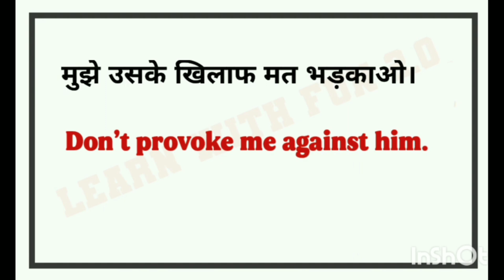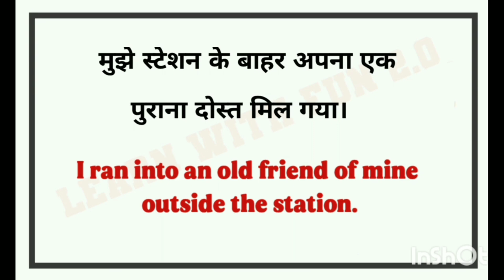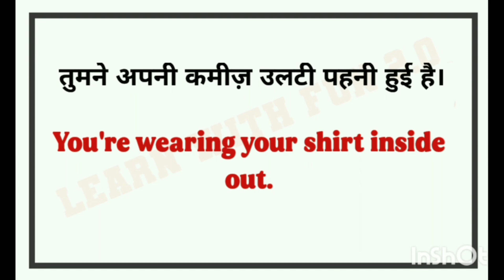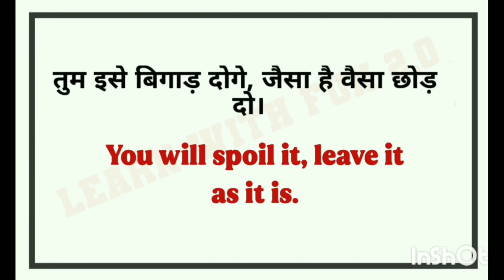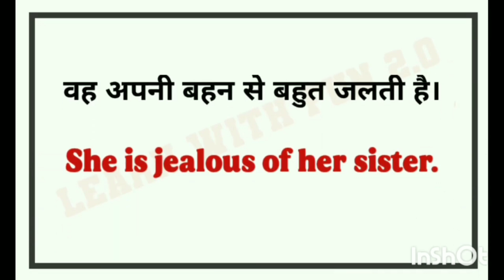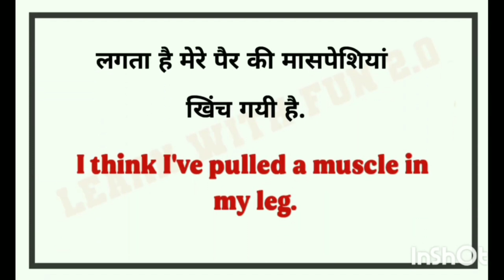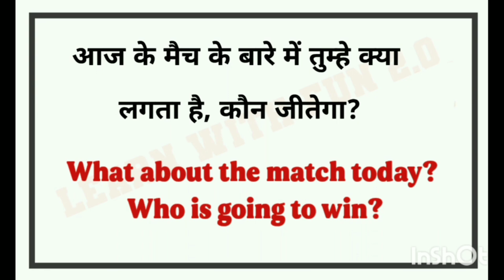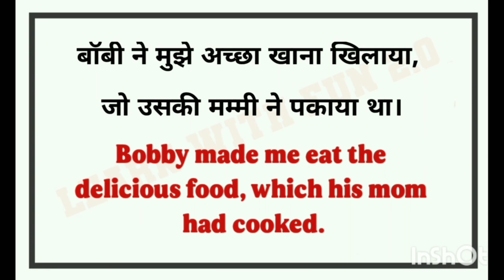🔴रोज बोले जाने वाले English Sentences/ Daily Use English Sentences/ Spoken English practice/ class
Your quries:
Speaking practice
English speaking
Learning english
Learning Grammar
Speaking English
Speaking practice
 EnglishStructure
English phrases
Common English phrases
English sentences
English structure
Phrases
Spoken English
Daily use English vocabulary
Word meaning
Advanced structure
English speaking
Practice spoken English
Advance structure
Common sentences
English structure
Phrases
Daily use English sentences
Spoken English
Advance Englishstructure